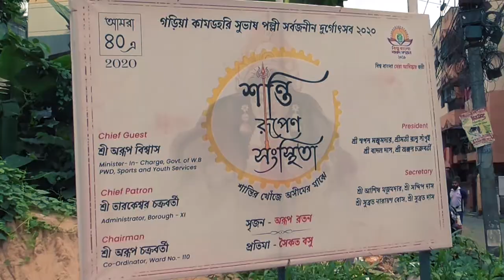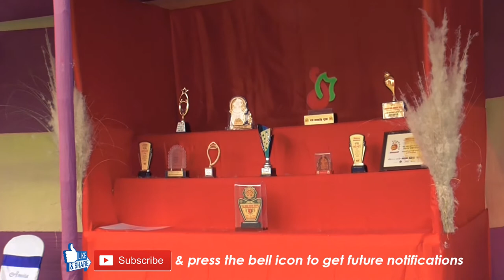Subhas Pally Garia Durga Puja 2020 | Subhas Pally Kamdahari Garia Durga Puja 2020 Kolkata Durga Puja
Gostatala New Scheme Road, Subhas Pally, Kamdahari is a Locality in Kolkata City in West Bengal State, India. It is belongs to Presidency Division . Gostatala New Scheme Road, Subhas Pally, Kamdahari Pin code is 700084 and postal head office is Kamda Hari .  Subhas Pally also organizes Durga Puja every year "Subash Pally Garia Durga Puja". Here is a video on Subash Pally Garia Durga Puja 2018.

Garia Mitali Sangha is a club situated in South Kolkata Garia. Throughout the year, they organize various big cultural programs and make them a grand success. Pancha Durga Puja is organized in Garia Mitali Sangha Playground.

Subhas Pally Garia Durga Puja 2019 Subhas Pally Kamdahari Garia Durga Puja 2019 Kolkata Durga Puja 2019:

SubhasPallyDurgaPuja2020, SubhasPallyGaria2020, SubhasPallyGaria, Subash Pally Garia Durga Puja, Subash Pally Garia Durga Puja 2020, Subash Pally Kamdahari Garia 2020, Subash Pally Kamdahari Garia Durga Puja 2020, Subash Pally Garia 2020